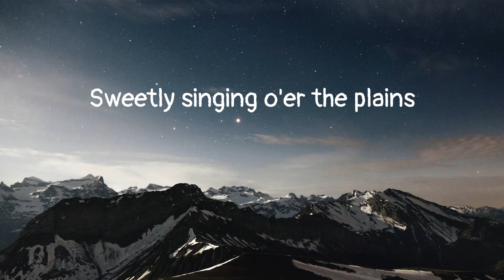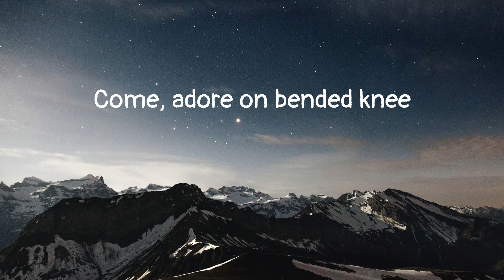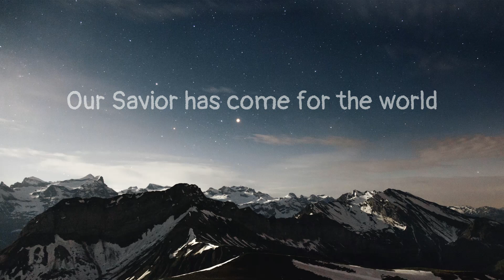Danny Gokey – Angels We Have Heard on High | Praise and Worship Christmas Song [with Lyrics]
"Angels We Have Heard on High" is a Christmas carol to the hymn tune "Gloria" from a traditional French song of unknown origin called "Les Anges dans nos campagnes", with paraphrased English lyrics by James Chadwick.

Performed by Danny Gokey, from album "The Greatest Gift: A Christmas Collection"

Image cover by Dino Reichmuth.

Our Savior has come for the world
Glory to God in the highest
The honor and glory are Yours

Saints and angels singing
All creation shouts
Hallelujahs ringing

(Repeat)